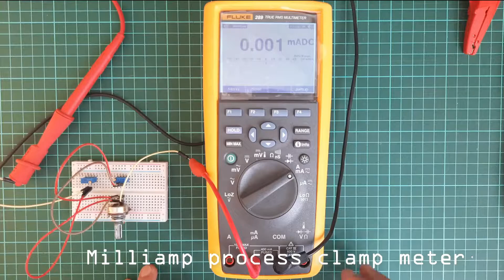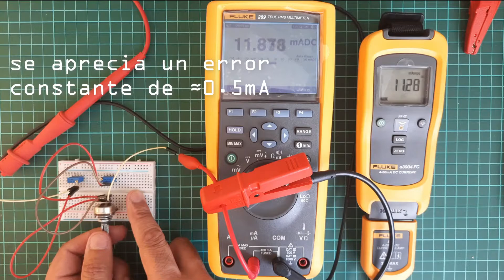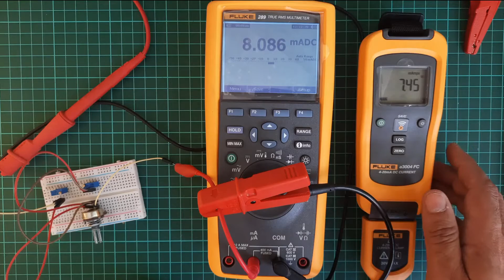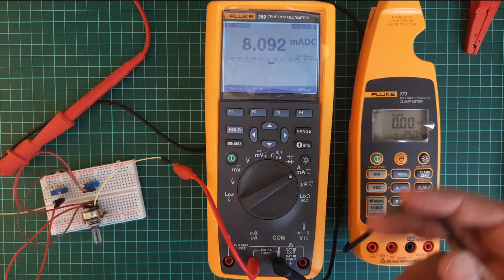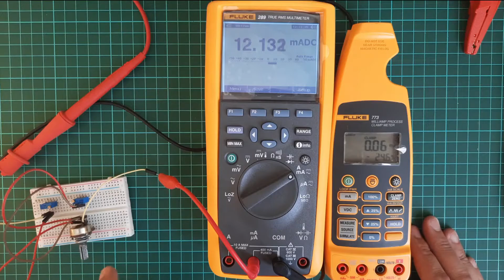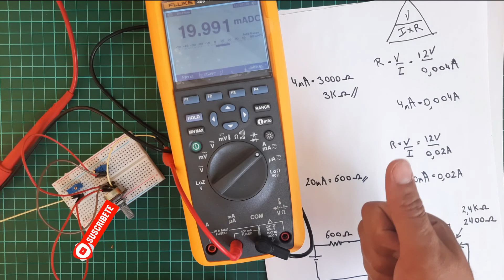Pinza Amperimetrica para 4-20mA | Como medir miliamperios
En este video veremos como medir miliamperios en un lazo de 4-20mA con una pinza amperimetrica, en concreto con los modelos i3004 y 773 de Fluke.